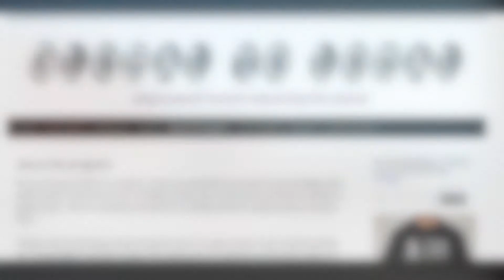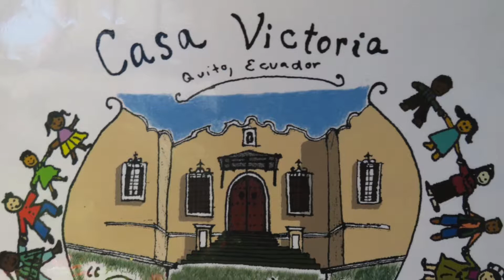usa today Global to Local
Vote here for Global to Local everyday between April 12th and May 12th :)